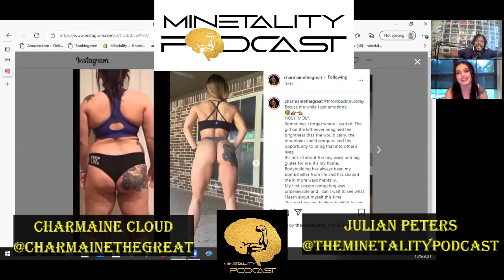Transforming inside and out - Charmaine Cloud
Charmaine Cloud bikini competitor, personal trainer, and competition prep coach. We discuss first her transformation journey and how that's led to her new journey of competition and coaching.